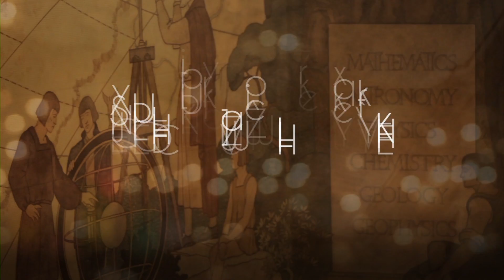Heather Berlin & Dr. Deepak Chopra: The Neuroscience Of Consciousness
Neural correlates of consciousness help in understanding the brain but the origins of consciousness remain elusive.

Deepak Chopra's Curious Minds is a brand new series of intimate dialogues around the science of our universe ..featuring nobel laureates, academics & thought leaders.